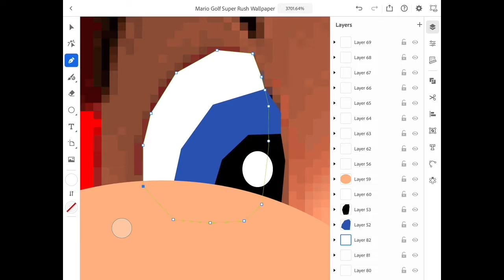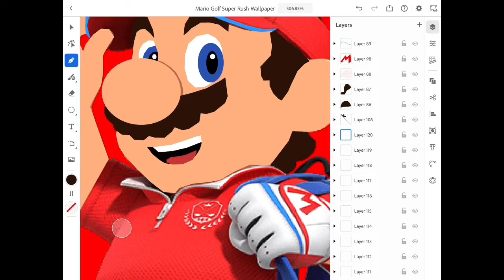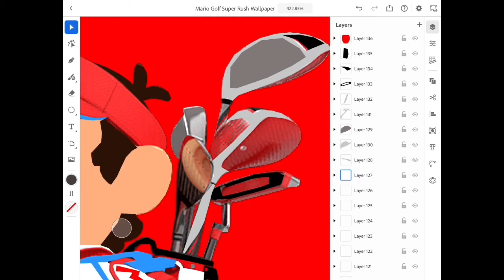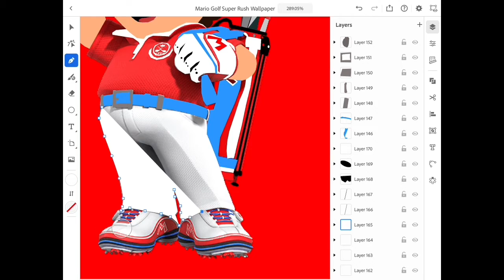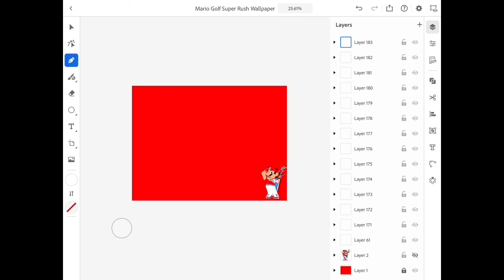Mario Golf: Super Rush Speed Paint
With the new Mario Golf: Super Rush game coming out this Friday, I decided to make a speed of Mario in his gold attire, feel free to screen shot and save as a wallpaper at any point in the video.